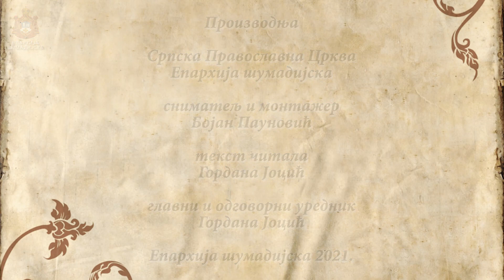ХРАМОВНА СЛАВА У ВЕЛИКИМ ПЧЕЛИЦАМА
Црква Божија у Великим Пчелицама прославила је своју храмовну славу Светог великомученика Теодора Тирона, Светом архијерејском Литургијом коју је служио Епископ града Крагујевца и све Шумадије Г. Јован.

Епископу су саслуживали Архијерејски намесник левачки протојереј – ставрофор Милић Марковић, протојереј – ставрофор Драгослав Цветковић, протојереј Јадран Димовски, јеромонах Јустин и протођакон Иван Гашић.

На молитвене прозбе из певнице је своим богомилим гласовима одговарало сестринство манастиира Липара, на челу са својом игуманијом Тавитом.

Након прочитане перикопе из Светог Јеванђеља, Епископ је својом богонадахнутом беседом поучио своје епархиоте.

Након Светог Причешћа, коме је већина приступила, обављен је крсни вход око храма и освећена славска знамења.

По отпусту и подели нафоре, надлежни парох јереј Слободан Савковић, је позвао све присутне за Трпезу љубави коју је припремио са својом породицом и члановима црквеноопштинског одбора.

Свештеник Бојан Стојадиновић